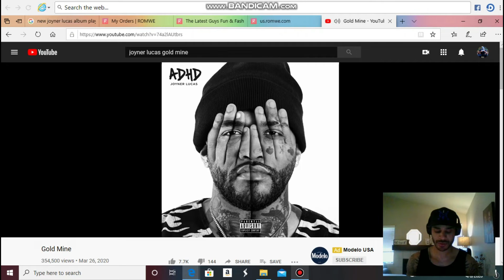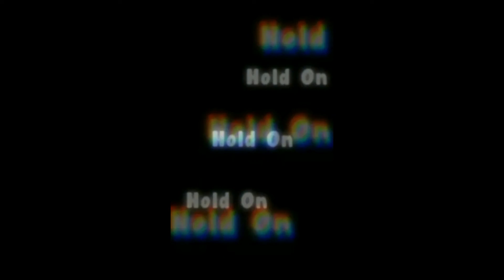Joyner Lucas- Gold Mine (Reaction)….PERFECT SONG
LOVED EVERY MINUTE OF THIS SONG!

Go Get Your Gear!